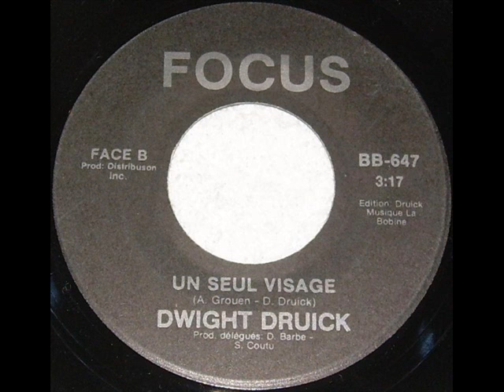Dwight Druick - Un Seul Visage (1980)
(Dwight Druick / Alain Groven)
3rd track from the LP "Tanger" released in 1980
Label : Bobinason -- BB-1909
Main vocal by Dwight Druick
Vocals by Alain Gorven, Cecil
Piano, synthesizer, vocal by Daniel Barbe
Drums, vibraphone, percussion by Sylvain Coutu
Bass by Mark Eagan
Saxophone by Richard Beaudet
Guitar by Jean-Marie Benoît, Joe Caro
Conga, percussion by Luc Boivin, Pierre Cormier
Shekere by Pierre Cormier
Harmonica by Claude Garden
Arrangements by Dwight Druick, Daniel Barbe, Sylvain Coutu, Philippe Vyvial
Producers Delegate : Dwight Druick, Daniel Barbe, Sylvain Coutu, Louis Mercier
Executive Producers : Yves Godin, Alain Deland
Engineered by Louis Mercier
Country : Canada
Sources :